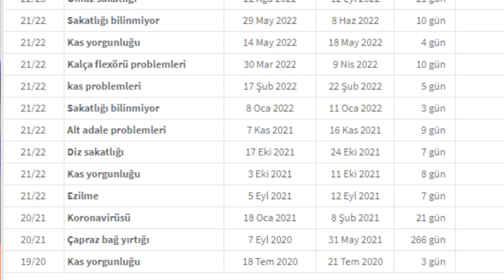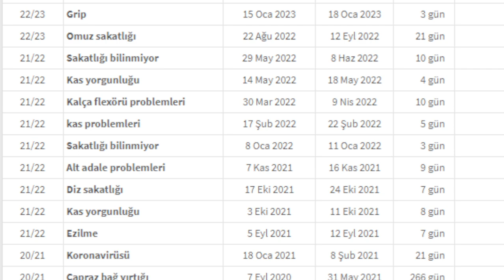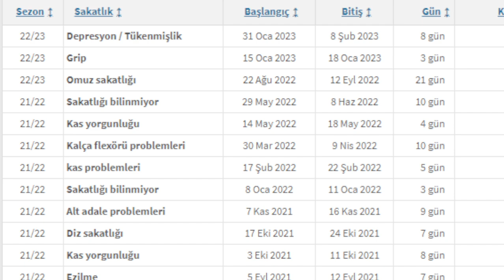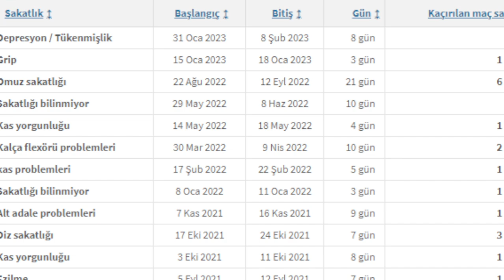SONDAKİKA İşte Türkiye'yi Karıştıracak Transferler! Bu Bilgileri Duyunca ŞOK OLACAKSINIZ!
Fenerbahçe, Zajc, Porto, Enner Valencia, João Pedro, Luan Peres, Onur Bulut, Zaniolo,
Ali Koç, Kayserispor, Beşiktaş, TFF, UÇK, Serdar Aziz, Serdar Dursun, Paola Egonu,
Emre Demir, Rio Ave, Christian Atsu, Fatih Karagümrük, Josef de Souza, Samet Koç,
Ali Çamlı, Fatih Doğan, Nurettin Açıkalın, Nicolo Zaniolo,